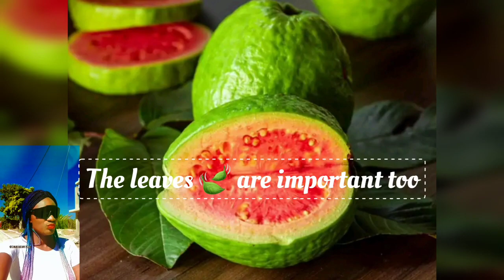The many health benefits of guava that you should know/Health Benefits Of Guava fruits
Today, we will be discussing the many health benefits of guava fruit and the reason why you should start eating them.